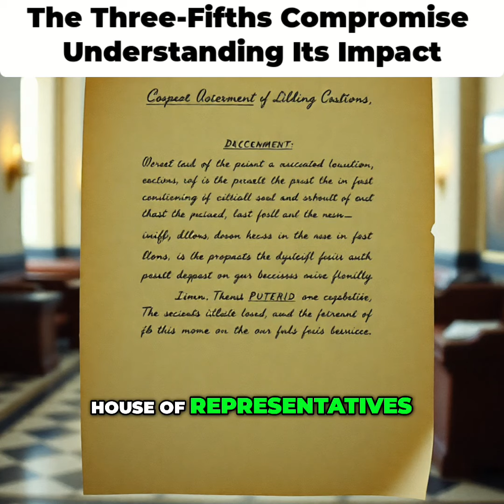The Three-Fifths Compromise: Understanding Its Impact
Discover the historical significance of the Three-Fifths Compromise and how it shaped the political landscape of the United States. We delve into the complex debates surrounding representation and the dehumanization of enslaved individuals.